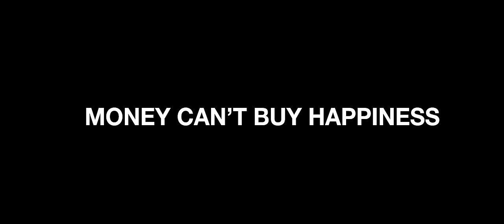Jallal - I'm Fine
Follow Jallal

Directed by : Neema Sadeghi